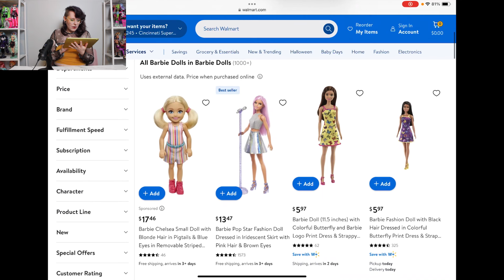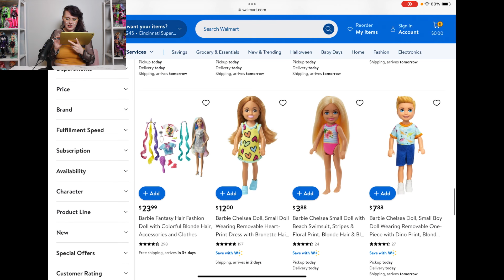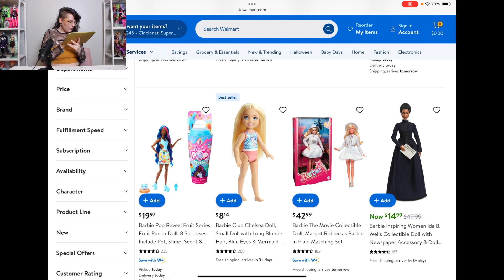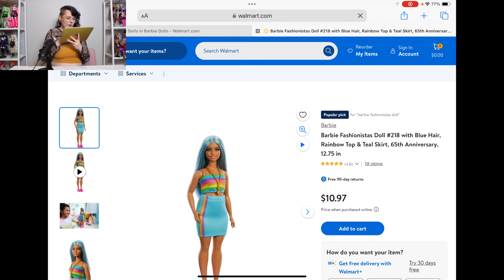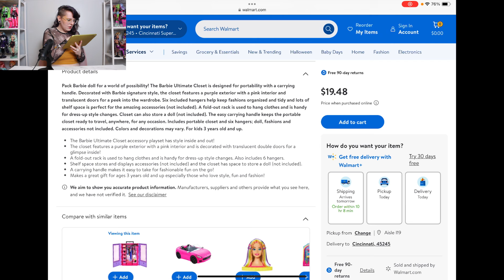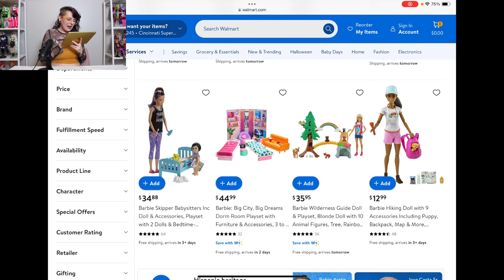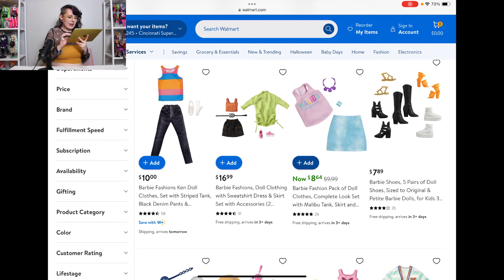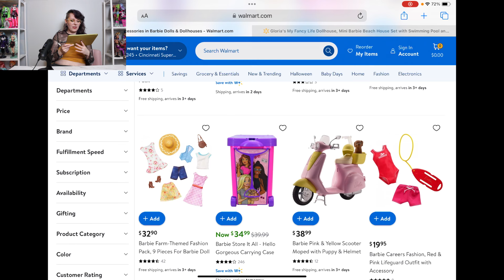Online Window Shopping Barbies...VERY Pleasantly Surprised!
I did some online window shopping expecting to make fun of Barbie, but...

Want to send me something? Address it to:
Paige
8190-A Beechmont Avenue Box 330